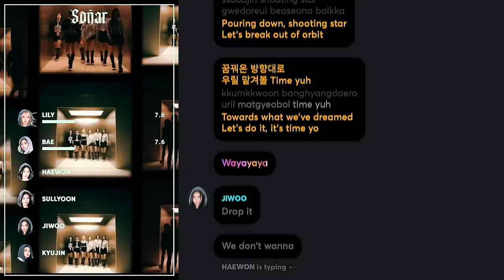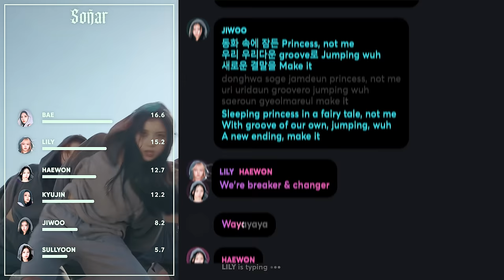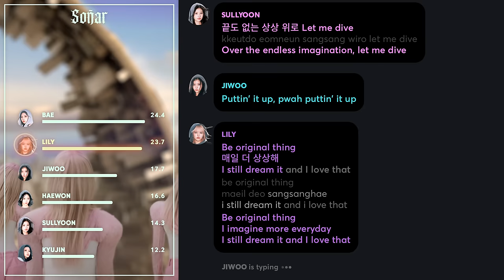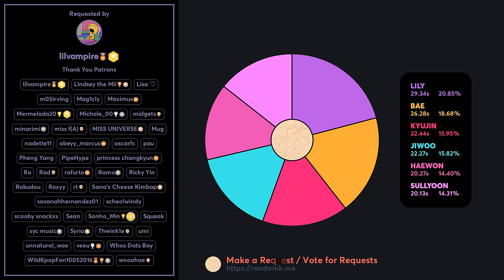NMIXX - Soñar (Breaker) (Line Distribution + Lyrics Karaoke) PATREON REQUESTED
Requested by Patreon Supporter: lilvampire

Line Distribution/Karaoke/Color Coded Lyrics Eng/Rom/Han/가사: NMIXX - Soñar (Breaker)